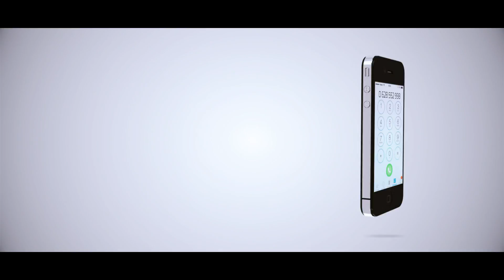MITAMBO YAWASHWA LIGI KUU BARA